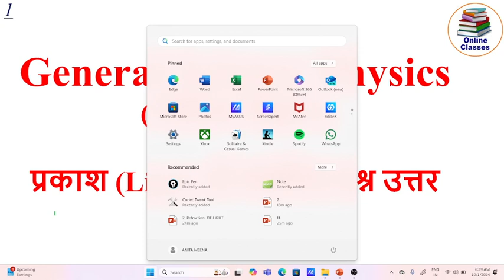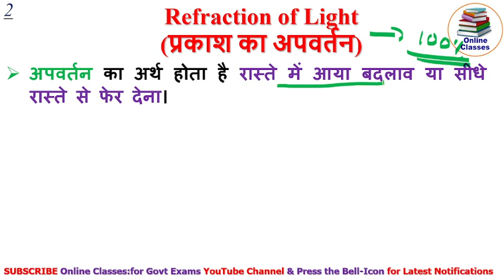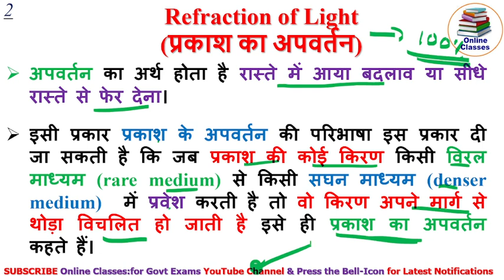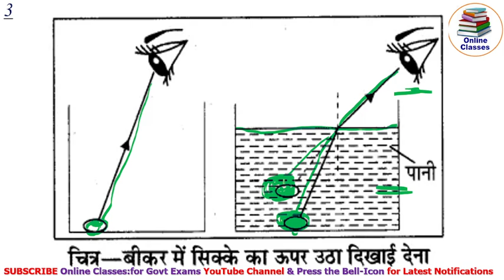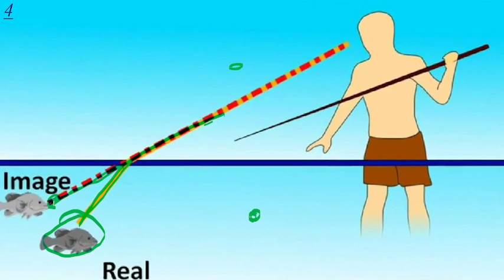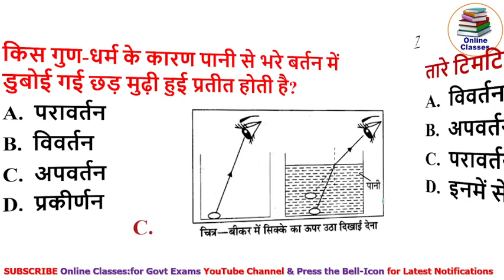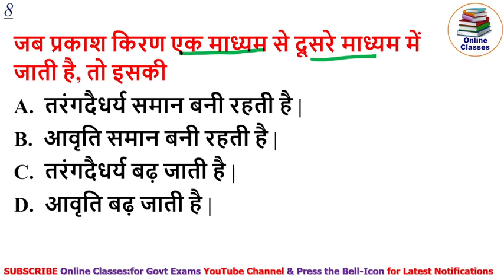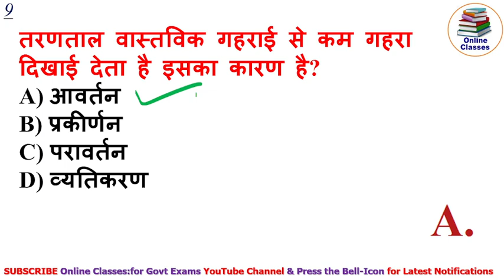Science Gk : Light | प्रकाश | General Science In Hindi | अपवर्तन | Refraction of light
What are some general science questions?
How do I prepare for a general science quiz?
What is MCQ in science?
What is the objective for general science?

general awareness mcq questions and answers pdf
general awareness mcq in hindi
100 general knowledge questions and answers
general awareness questions and answers pdf

500 science general knowledge question answer
general science questions with answers pdf
general science questions for competitive exams
general science questions mcq
general science questions in hindi
10000 general science questions pdf
general science mcq questions with answers
100 science quiz questions with answers

indian railways questions and answers pdf
railway gk questions in english
top 50 questions about indian railways
railway gk questions in hindi
railway general knowledge book
indian railway gk questions
railway gk questions in hindi 2022
railway exam questions and answers in hindi

railway related gk pdf
railway general knowledge questions and answers pdf
railway gk questions in english pdf

ssc gk questions with answers
ssc gk questions and answers pdf
ssc gk questions and answers pdf in hindi
ssc gk quiz in hindi
ssc cgl 2022 gk questions pdf
ssc gk questions 2022
ssc general awareness previous year questions
ssc question and answer in hindi

bihar special question for bpsc in hindi
bihar gk for bpsc pdf in english
bpsc important questions in hindi
bihar special gk for bpsc pdf
bpsc gk quiz in hindi
bpsc history questions pdf
gk questions related to bihar
40 questions related to bihar

upsc gk questions with answers
upsc gk questions in english
upsc सामान्य ज्ञान book
ias gk questions and answers in hindi pdf
upsc gk questions answers in hindi
upsc gk in hindi pdf
gk question paper with answer
gk question paper with answer in hindi

40 questions related to bihar

rpsc gk question in hindi
rajasthan gk mcq with answers
rajasthan gk mcq pdf
gk question bank
gk questions of india
ras pre mcq questions book
upsc general knowledge questions

rajasthan gk objective question book
rajasthan gk mcq in english
rajasthan gk 10000 questions pdf download
rajasthan objective question book
rajasthan gk mcq questions in hindi
reet rajasthan gk question pdf download